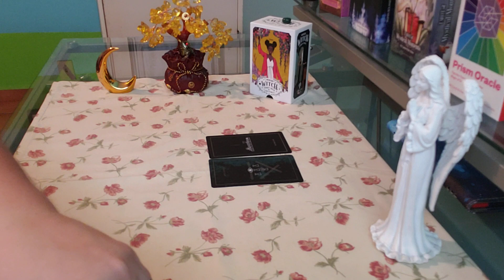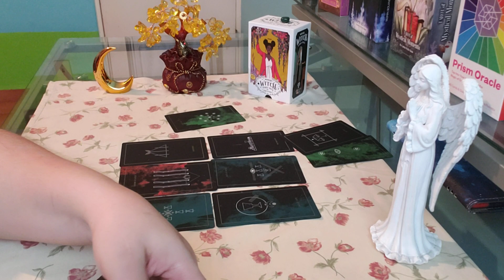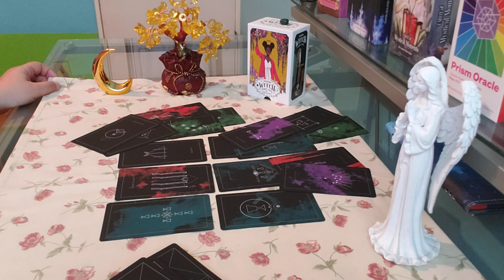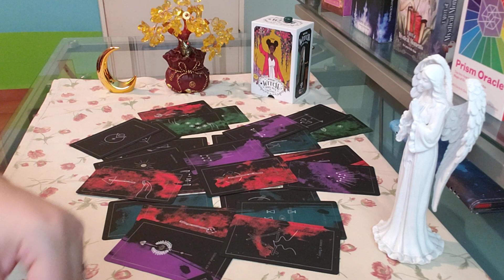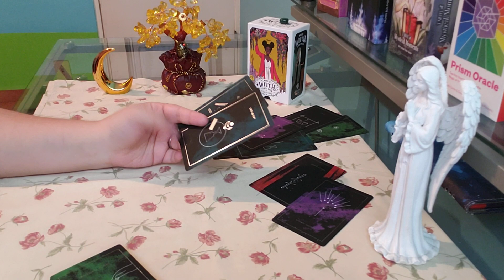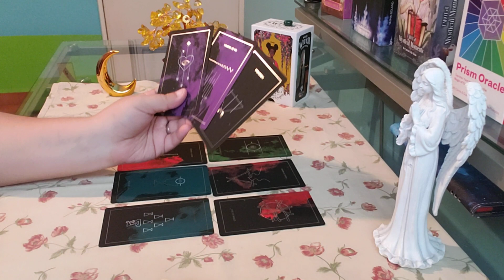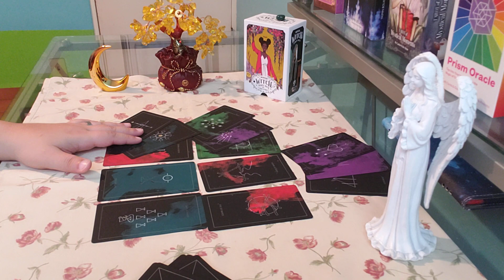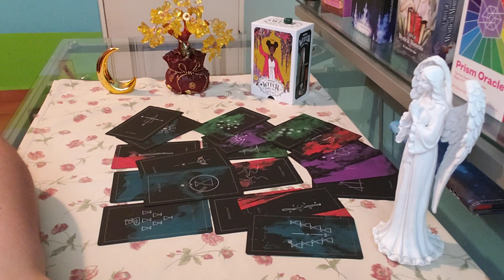LEO ♌ You Should Know This About Them... (apr25-may1)